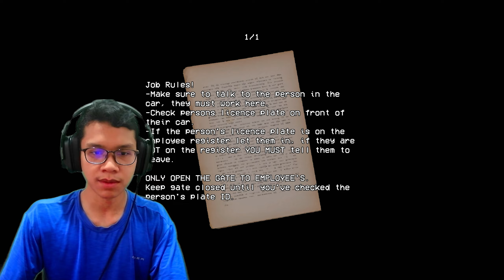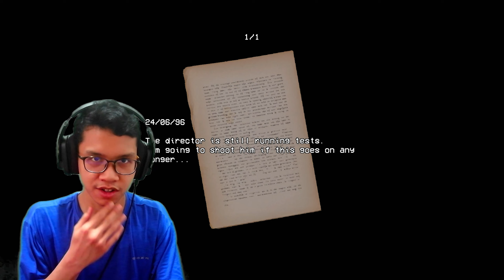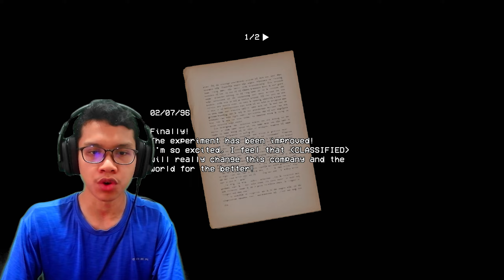I have the most horrible & strange job EVER!!... | Security Booth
Hello everyone, Welcome to Nightmaster Games Channel. So today, we'll play game called Security Booth. I'll be very appreciate with your support.🖒😊👍

Welcome to Security Booth. This is the horror game where we playing as Security Guard in the Night Shift, and something strange just keeps happening everytime we allowed the cars to go in Nova Nexus.

Security Booth is a VHS PSX Horror Game.